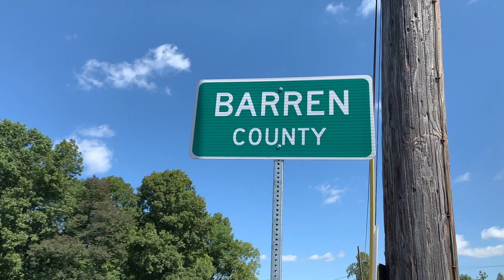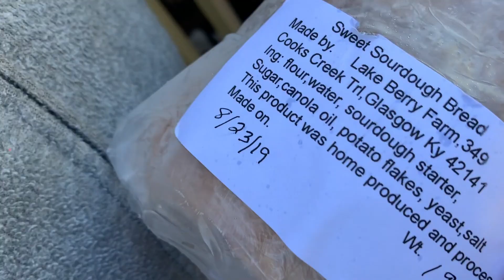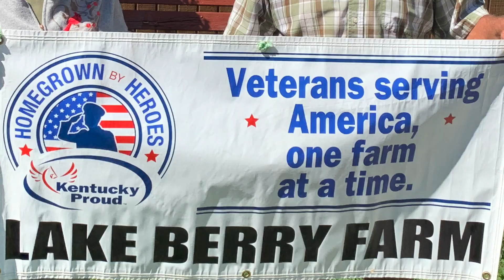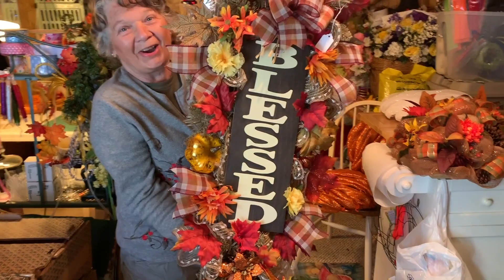Lake Berry Farms (Part 1 of 2)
Joanna has a discussion with Ray Haggerty at Lake Berry Farms about growing sweet potatoes (and anything else he can manage to find room for)! Watch part two for Kristen's recipe for sweet potato nachos

Episode 36

Produced by Brandon Miles, Joanna Coles, and Kristin Hildabrand.

SOKY Marketplace
University of Kentucky College of Agriculture, Food and Environment
Kentucky Proud
Warren County Agriculture Foundation